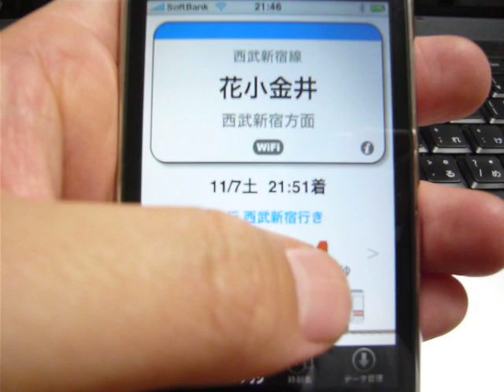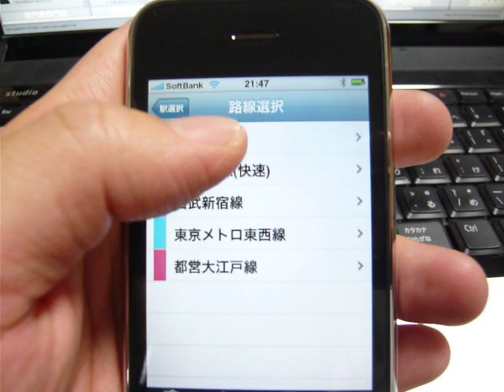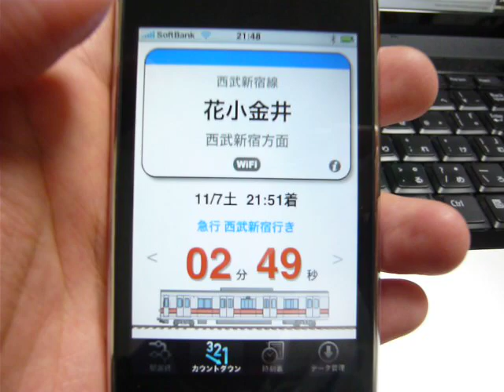次の電車までの時間をカウントダウンしてくれる iPhone アプリ、駅.Locky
WiFi を登録してその位置情報から駅を自動で取得して、次の電車の時刻までをカウントダウンしてくれます。便利！